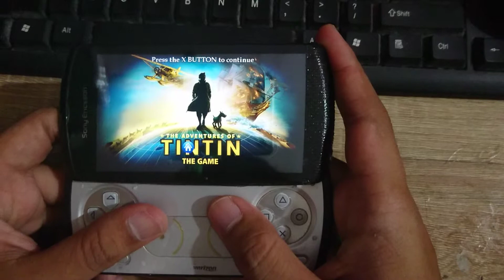Gameplay : Tintin HD 1.5gb test on xperia play adventure teka teki game android offline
Gameplay 2 : Tintin HD
salah satu game Legend juga nih dari Gameloft "Tintin" merupakan game adventure TPS didalam gamenya banyak teka teki apalagi soal grafik udah HD tapi ternyata jalan juga nih game lama di xperia play memang jaman"nya dulu nih game kaya gini rilis buat hp jadul juga... terus mimin test di HP
mimin yg lain (terbaru OS) kaya oreo-lolipop kagak jalan untung punya hp Xperia play ini jalan di OS gingerbread-jellybean kayanya.. dengan size apk+data 1.5gb
Informasi : .
◾Title: Tintin HD (The secret of unicorn)
◾Genre: TPS, RPG, Adventure
◾Gameplay: 3D , Openworld
◾Year: 2014
◾Size: 771mb apk+data (full 1.5gb)
◾Region: Global English
◾Graphic quality: HD
◾Internet: Offline
◾Multiplayer: -
◾Gamepad: -
◾Android: Gingerbread sampai Jellybean (selain itu pasti black screen)
◾Rating: 4.8 from 5
◾Playstore : no
◾Developer: Gameloft

Info & Download cek web 🌐 .com